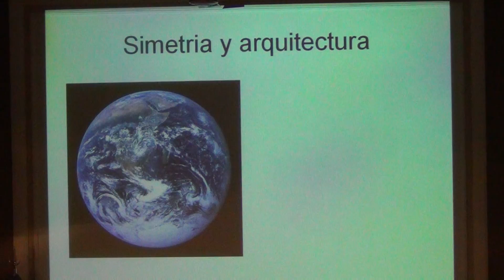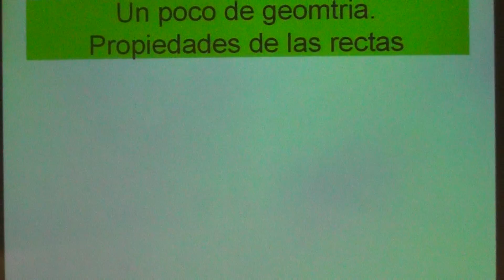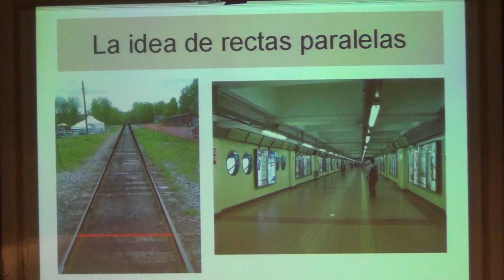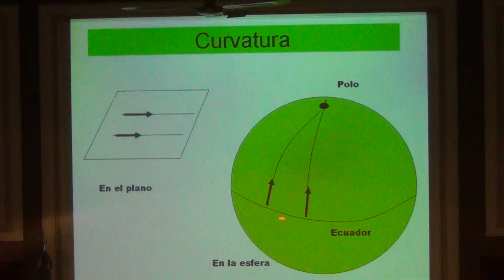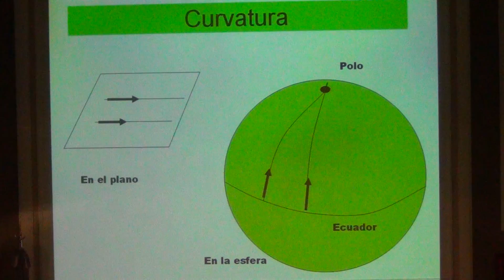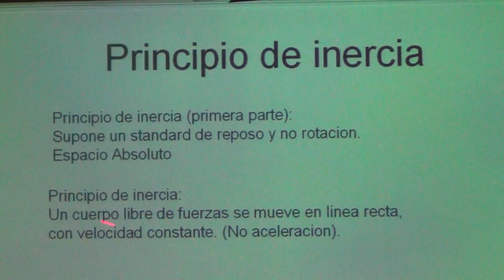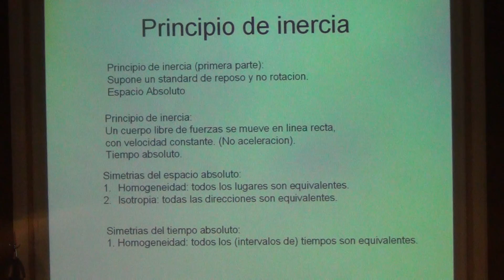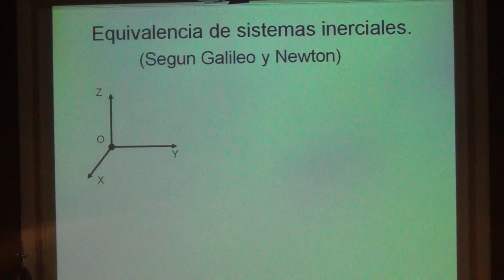Las simetrías en la Física y la partícula de Dios. Parte 2/8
"SIMETRÍAS Y LA PARTÍCULA DE DIOS" - "Las simetrías en la Física y la partícula de Dios", a cargo del académico Dr. Reinaldo J. Gleiser.
Conferencia llevada a cabo el miércoles 9 de Octubre de 2013 en el Salón de Actos de la Academia Nacional de Ciencias -Av. Vélez Sarsfield 229- dentro del Ciclo de Conferencias Culturales 2013.